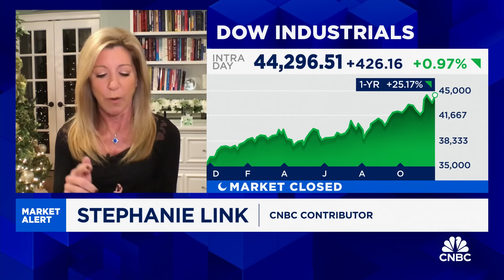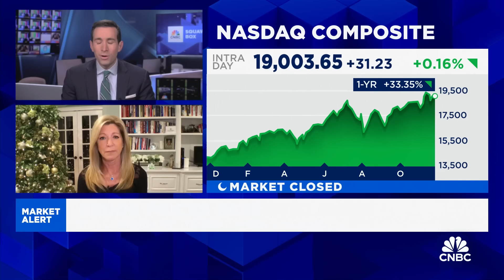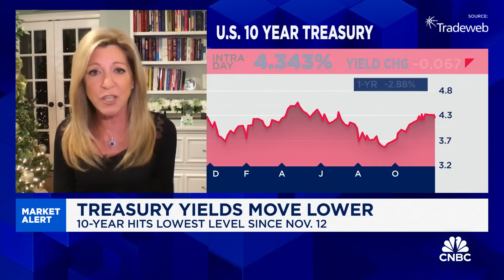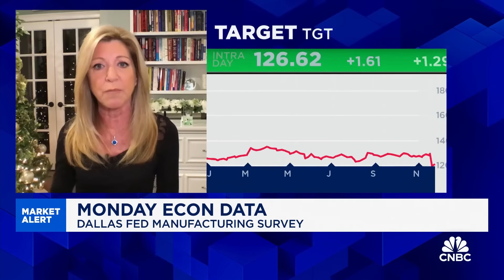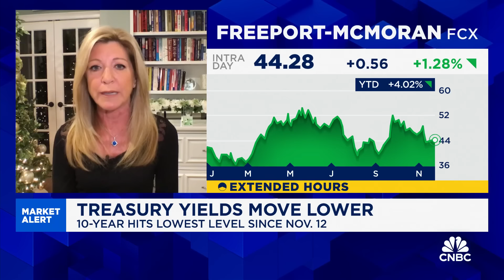Markets are well setup for a rally through year-end, says Hightower's Stephanie Link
Stephanie Link, Hightower Advisors CIO, joins 'Squawk Box' to discuss the Dow's recent performance, what the bond market is telling investors, and much more.